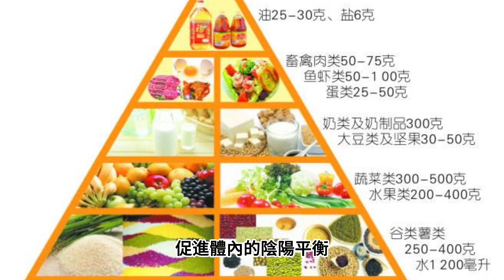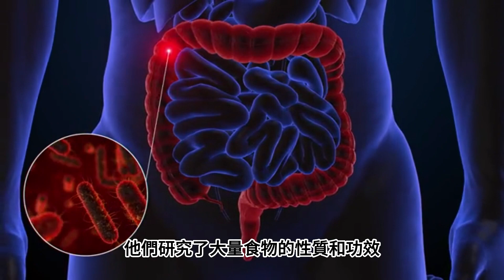[古人 養生] 古人生活智慧 -3：探秘固精養生 等智慧| 簡單生活 健康養生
[古人 養生] 古人生活智慧 -3：探秘固精養生 等智慧| 簡單生活 健康養生-中國古代智者深知飲食與養生之間的密切關係，他們相信藉由合理的飲食，可以調和精氣，糾正臟腑陰陽之偏，並有效預防疾病，延年益壽。這些古老的智慧在傳統醫學中得以延續，成為人們追求健康和長壽的重要途徑。
一，[古人 養生] 飲食養生 古代智者相信，飲食是調整身體健康的關鍵。他們提倡飲食的均衡和多樣性，以確保人體獲得充足的營養物質。根據陰陽五行的理論，選擇不同的食物可以平衡身體的能量，促進體內的陰陽平衡。例如，在寒冷的冬季，人們會傾向於食用溫熱性的食物，以幫助身體保持溫暖。而在炎熱的夏季，則會選擇涼爽解暑的食物。另外，根據個人體質和健康狀況的不同，智者們也會針對性地調整飲食，以達到最佳的養生效果。
二、[古人 養生] 進補養生 傳統醫學極為重視進補養生的概念，這指的是通過食用滋補藥物來調理陰陽、補益臟腑、滋養精血。進補的目的是加強身體的生理功能，增強免疫力，對抗外界的侵害，以及提升身體的耐受力。常見的進補食材包括人參、黨參、枸杞子、熟地等，這些藥材被認為具有補氣養血、滋陰潤燥等功效。進補的時機和方法也需要根據個人的體質和需要來進行選擇，因為過度進補可能會造成體內能量的失衡，產生反效果。
三、[古人 養生] 固精養生 古人認為精血是人體營養物質中的精華部分，是維持生命的基本物質。他們相信，五臟六腑得到充足的精血供養，才能保持其正常功能。因此，固精養生成為了男性健康的重要議題。傳統醫學提倡保持節制的性生活，避免過度耗損精氣。同時，適當的鍛煉身體，保持良好的生活作息，也被視為維護男性精氣的重要方法。另外，飲食中的滋補食物也可以用來增強男性的精氣，例如山藥、杞子、核桃等被認為具有滋陰潤燥的功效。
四、[古人 養生] 經絡養生 經絡被視為遍布人體的「網絡」系統，控制著血液和氣的運行流動，以確保各組織和器官的正常功能。經絡養生主要是通過針灸、按摩、氣功等方式來調整和保養經絡系統。這些方法被認為可以預防和治療疾病，同時也有助於增強身體的免疫功能和自癒力。
[古人 養生] 總結來說，飲食養生、進補養生、固精養生和經絡養生是古代智者智慧的結晶，為我們提供了維護健康和長壽的多種方法。這些傳統的養生理念在現代依然有其價值，並且被融入到現代的中醫保健體系中，為人們的健康帶來福祉。然而，要根據個人的實際情況來進行調整和應用，並且配合現代醫學的知識，才能獲得最佳的效果。
-[古人 養生] 古人生活智慧 -3：探秘固精養生的智慧| 簡單生活 健康養生